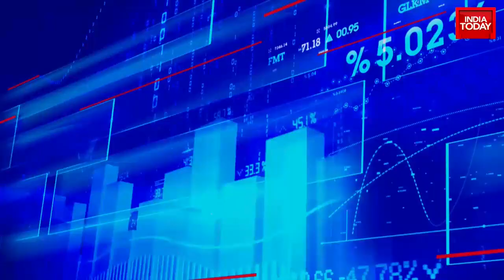The Making Of Hero: Hero Enterprise Chairman Sunil Kant Munjal EXCLUSIVE On Startups, Debts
In an exclusive interview with Business Today, Hero Enterprise Chairman Sunil Kant Munjal spoke on the rise of startups in India, E-Commerce sector and many more. Listen in: